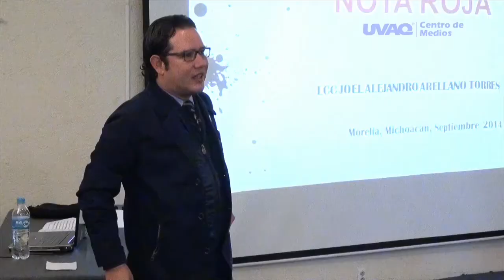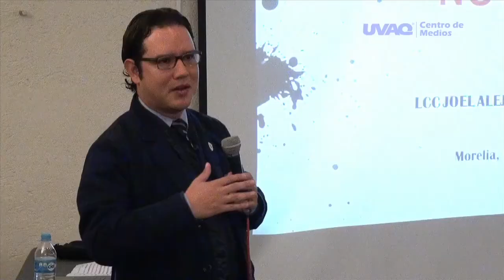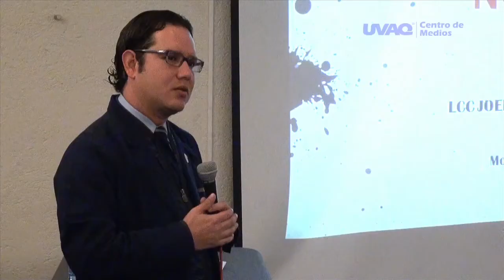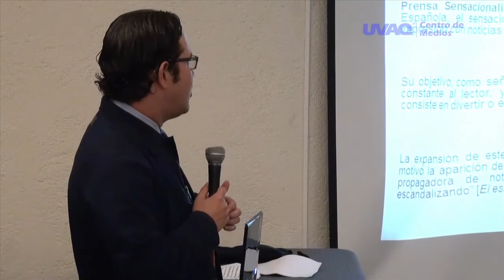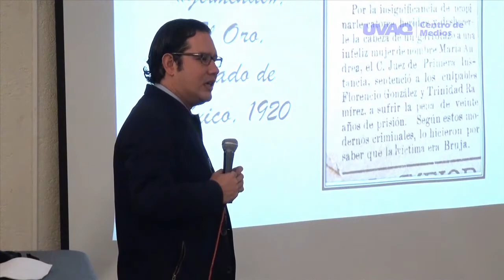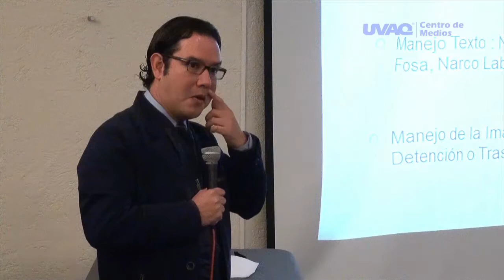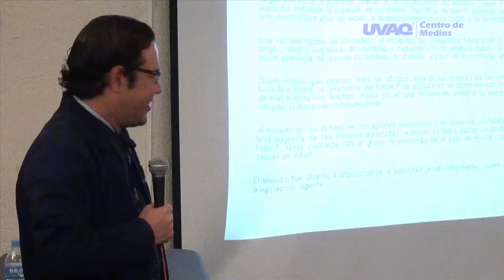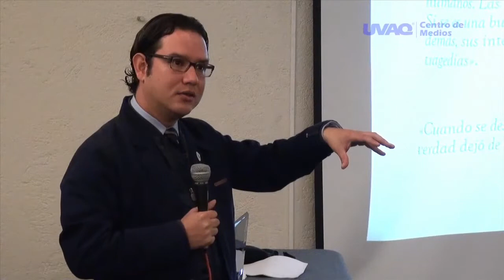Charla con Alejandro Arellano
La nota roja